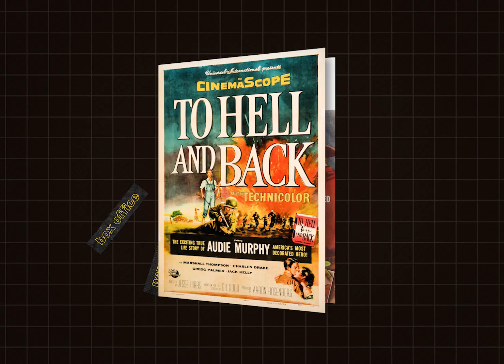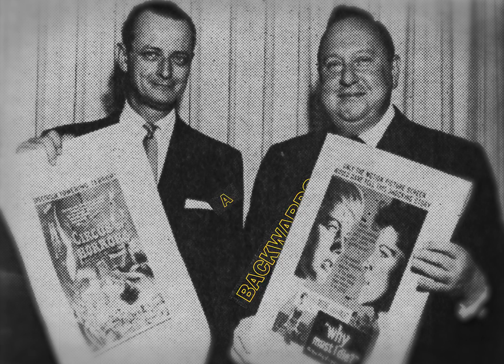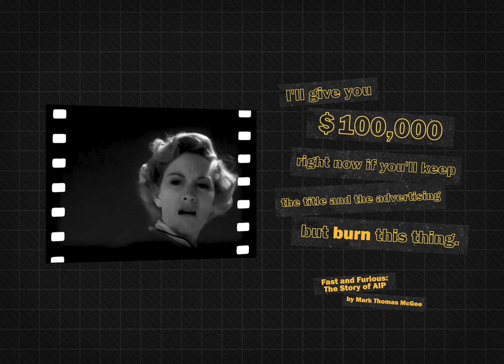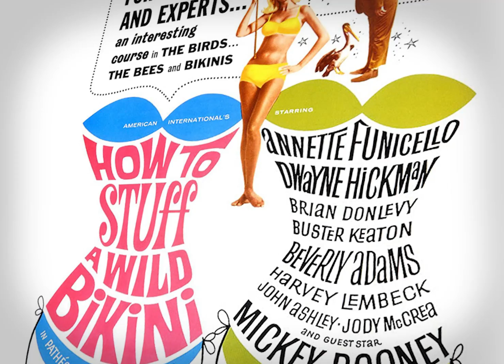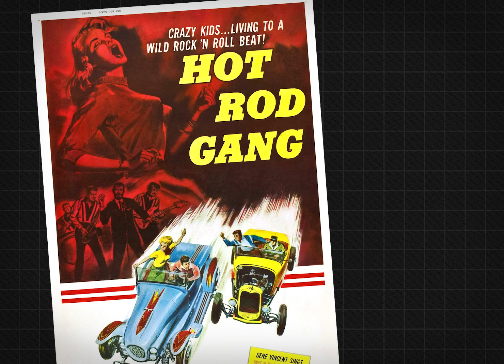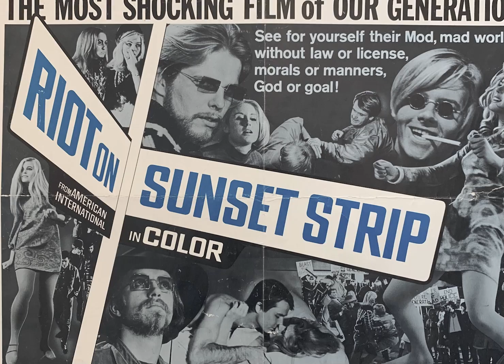Why This 1950s Studio Made Movies Backwards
Sources / Further Reading:
Fast and Furious: The Story of American International Pictures by Mark Thomas McGee
Teenagers and Teenpics: The Juvenilization of American Movies in the 1950s by Thomas Doherty
Flying Through Hollywood By the Seat of My Pants by Samuel Z. Arkoff
The Dime-Store Way To Make Movies and Money by Aljean Harmetz

Lee Rosevere - "Let That Sink In", "More Questions Than Answers", "Ave Marimba"